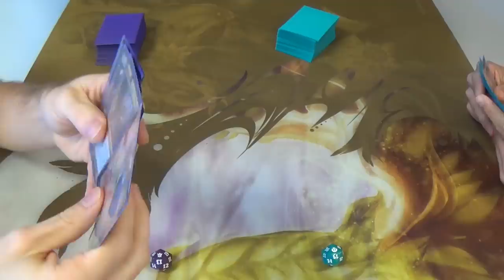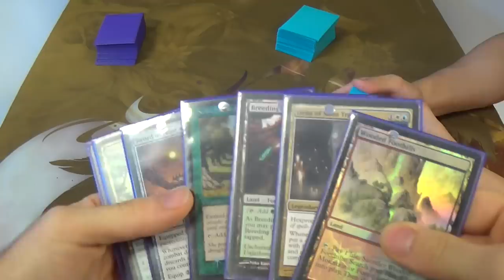Modern Magic — Bant Exalted vs. Simic Infect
"So Probe me, baby!" has to be the worst quote in the history of Magic…

This is also never how the deck is really supposed to run either…

This deck goes by many names:
or Bigger Bogles (my personal favorite, which was made up by a good friend of mine).

I'm also a bit sick, both in the video and now. I'm sorry if I don't sound as clear as I should as a result.

The list will look slightly different when next I play it, but here it is for now:
Creatures
— Mana Dorks
4 Birds of Paradise
4 Noble Hierarch
— Heavy Artillery
4 Geist of Saint Traft
1 Mirran Crusader (should be four)
1 Thrun, the Last Troll
4 Troll Ascetic
— Utility Creatures
4 Aven Mimeomancer (should be one at mostone, maybe even another land instead)
4 Qasali Pridemage
Artifacts
1 Sword of Feast and Famine
1 Sword of Fire and Ice
Enchantments (but let's face it…Auras)
4 Hyena Umbra
4 Spectral Flight
4 Spirit Mantle
Real Estate
— Stop Trying to Make Fetch Happen
4 Misty Rainforest
1 Verdant Catacombs
1 Wooded Foothills
4 Windswept Heath
— Shocking!
4 Breeding Pool
4 Temple Garden
— Back to Basics
2 Forest
Sideboard
4 Auriok Champion
1 Ethersworn Canonist
4 Kor Firewalker
4 Leyline of Sanctity
1 Meddling Mage
1 Spellskite

If that sideboard looks a little aggressive against ceratin strategies, that's because it is. I built it for what I thought would be the meta where I was, but I remembered too late that the players of those decks were busy taking down a Modern IQ in Dalton, the city in which I grew up.